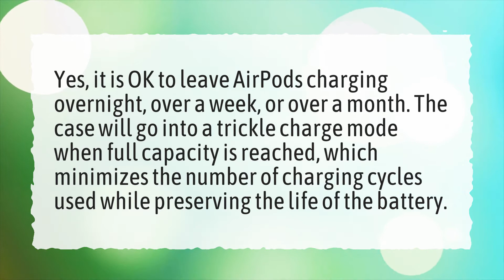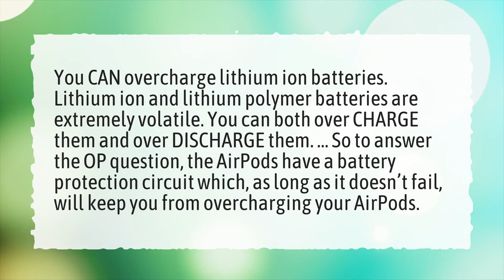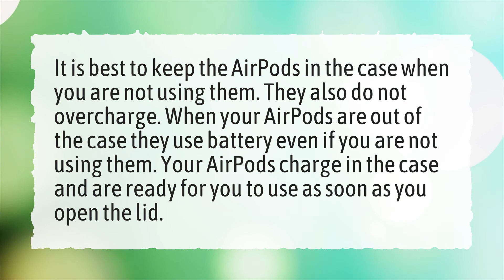Can I leave my AirPods charging overnight?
More About Charge AirPods Without Case • Can I leave my AirPods charging overnight?